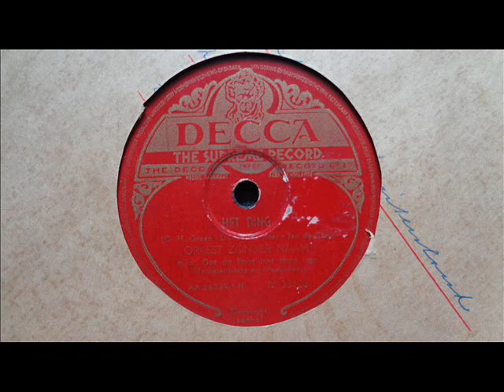Het Ding - Orkest Zonder Naam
Het label is wat moeilijk te zien, de kleurcombinatie was niet optimaal.

Het Ding (1950), is een Nederlandse versie van het Amerikaanse nummer "The Thing" van Charles Grean. Met diverse stunts werd het mysterie wat het 'ding' nu precies kon zijn, levend gehouden.
De Nederlandse tekst was van Dico van der Meer en Jan de Cler.